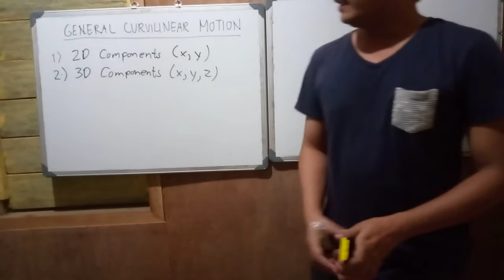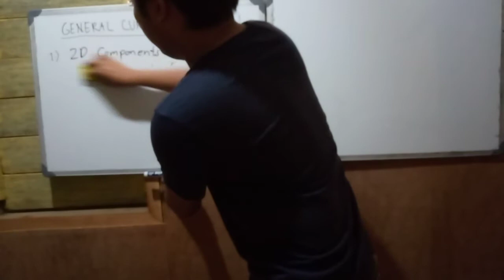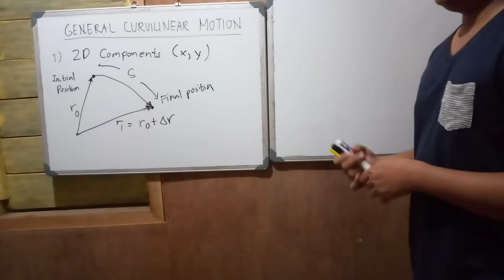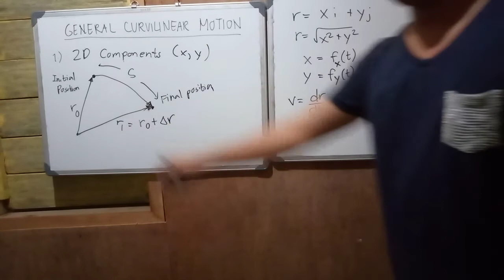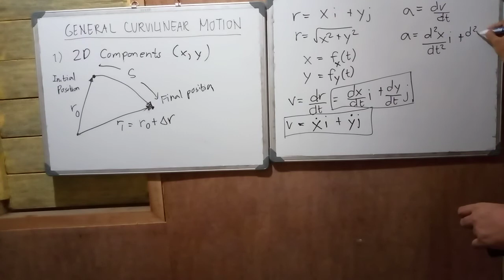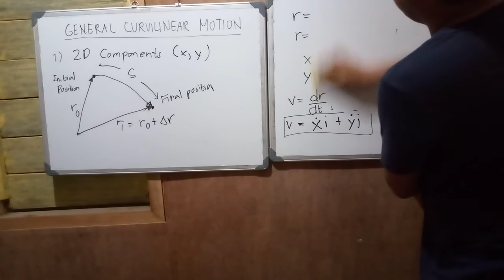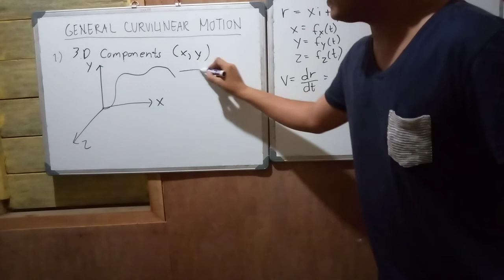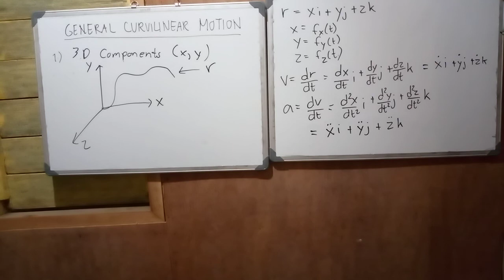General Curvilinear Motion, Introduction (Dynamics of Rigid Bodies)-Tagalog/ English